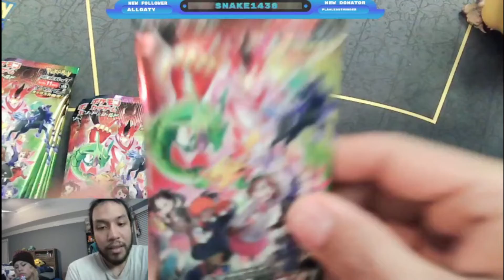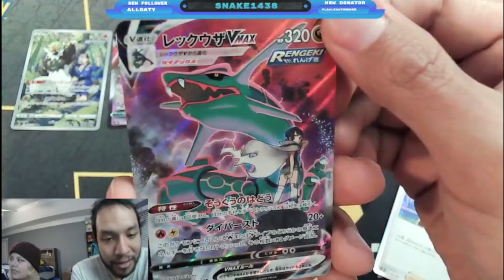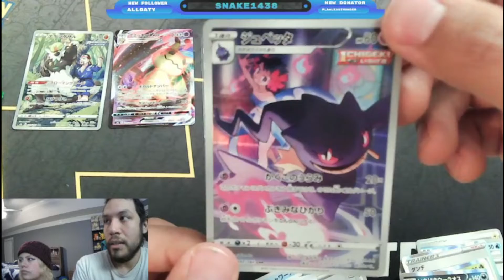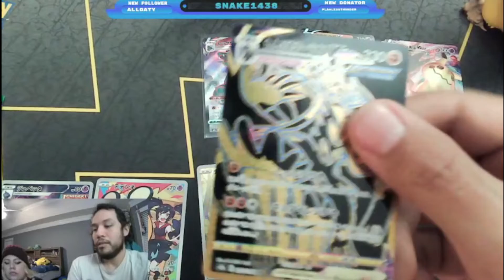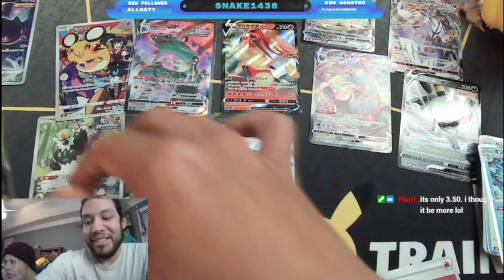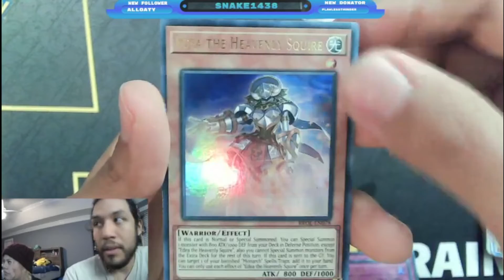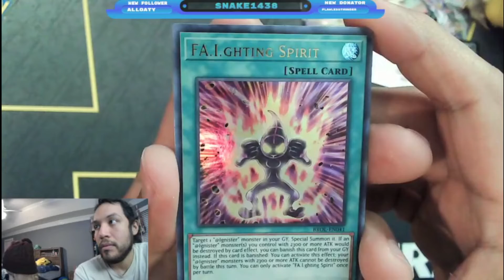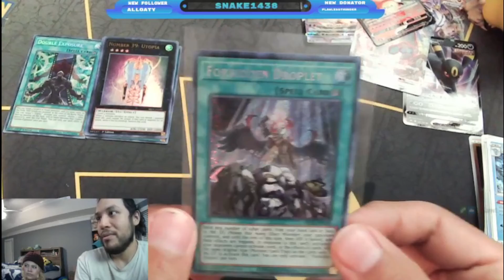Character Rares All Around! Opening VMAX Climax Booster Box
This time we are opening the latest japanese holiday set VMAX Climax. Hunting for them character rares, gold cards, and god packs